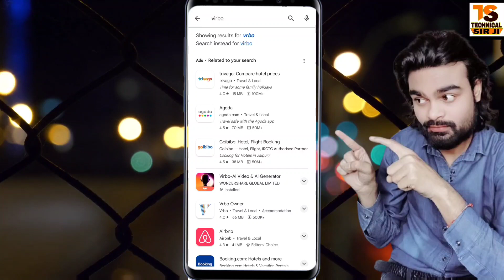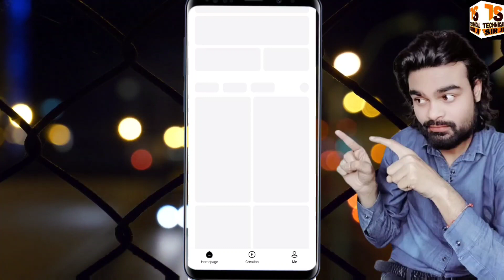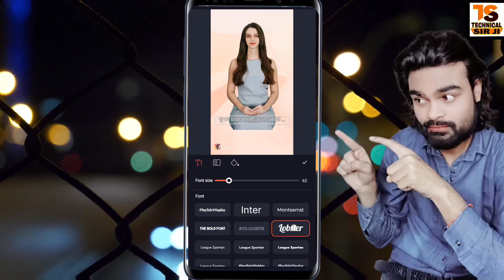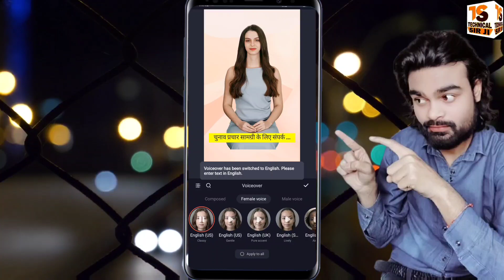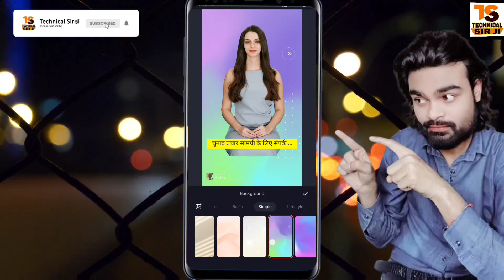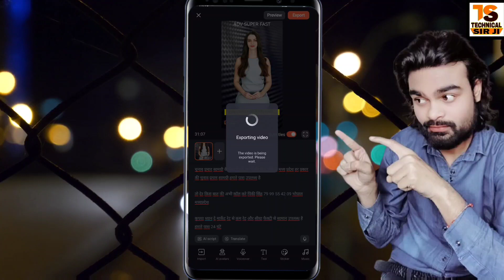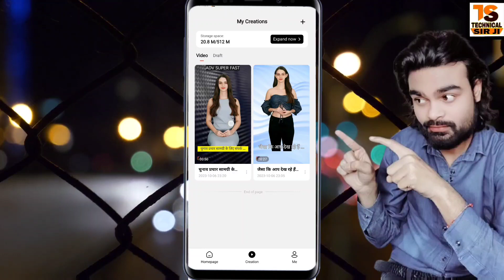How To Create A News Channel With AI News Video Generator | Ai Video Kaise Banaye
How To Create A News Channel With ChatGPT & AI News Video Generator Vibro Ai Tutorial Text To Video Ai How To Create Ai Video Vibro Wondersheare Ai Tutorial

▶ Queries Solved:
Ai generated video se paise kaise kamaye
Who is the AI news anchor in India?
Vibro Wondersheare Ai Tutorial
Who is the news anchor in AI?
क्या एआई न्यूज़ एंकर एक रोबोट है?
Is AI news anchor a robot?
AI news anchor generator
AI news anchors in India
AI news anchor Aaj Tak
Ai news anchor female
Ai news anchor name
Ai news anchor male
Artificial Intelligence
Vibro Ai Tutorial